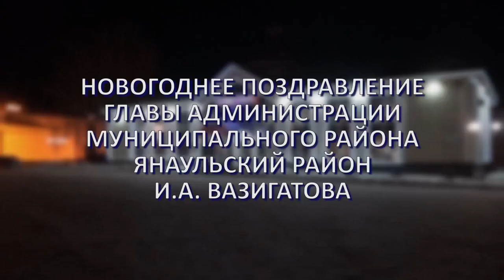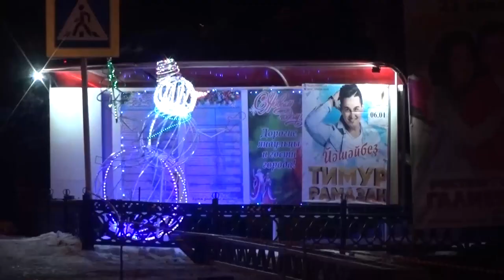Поздравление глава Администрации муниципального района Янаульский район ВазигатовИльшатАгзамович